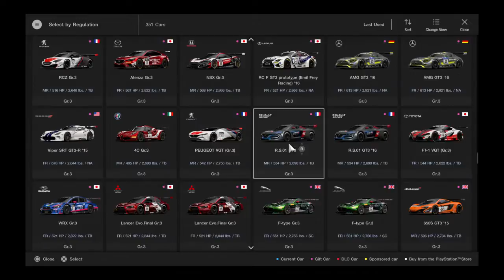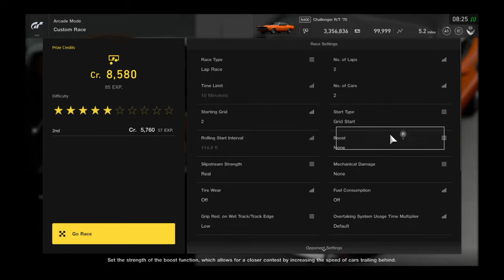Gran Turismo®SPORT_2022020908.'70 ChallengerR/Tgameplay and replay @ Interlagos 2Fast2Furious clone